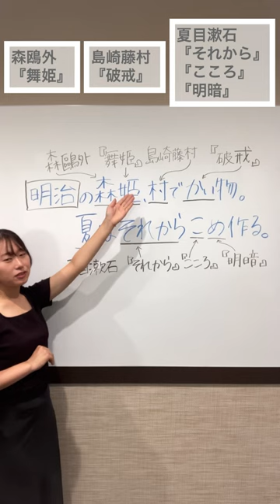語呂で覚える文学史～明治ver ～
■メンバー
 ・ザッキー
進研ゼミ高校講座の数学編集担当。中学から大学まで野球部に所属。
趣味は筋トレとサウナ！モットーは基本、何とかなる。
・ホーリー
進研ゼミ高校講座の英語編集担当。高校時代はテニス部に所属。
国内・海外問わずに旅行が趣味。モットーは明るく元気に！
・coming soon‥‥

■進研ゼミ高校講座のInstagramはこちら！